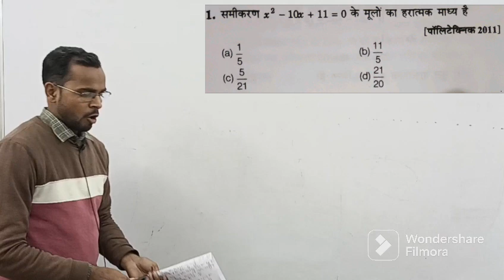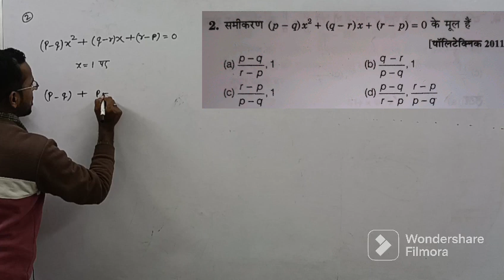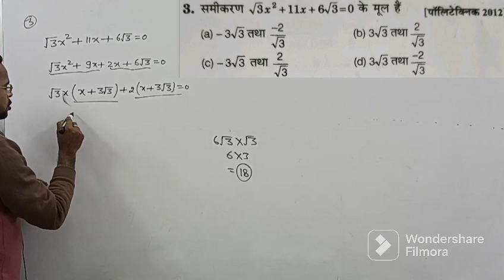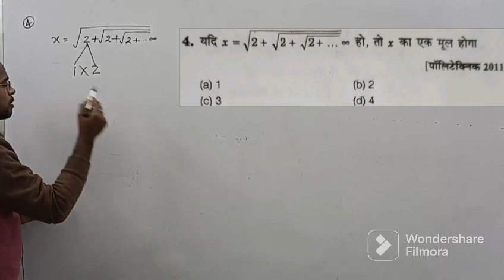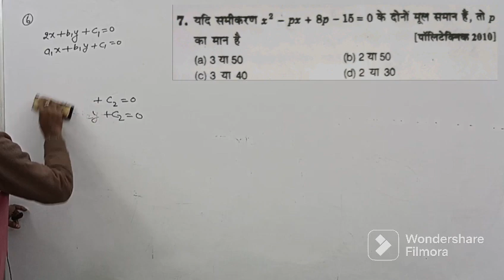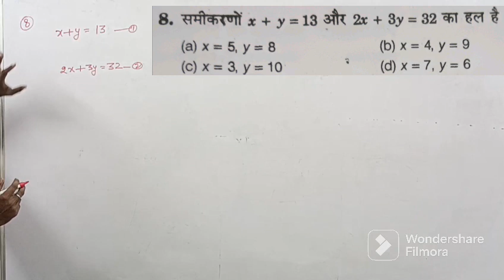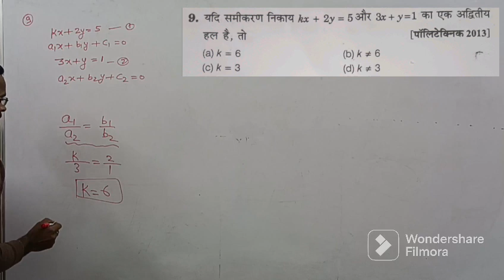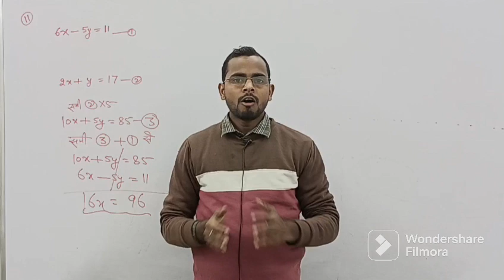Polytechnic Entrance Exam 2023 || Chapter -06 || Part-02 || Arihant Publication Questions Solution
रैखिक तथा द्विघात समीकरण || Part-01 ||
Basic concepts and Farmulas